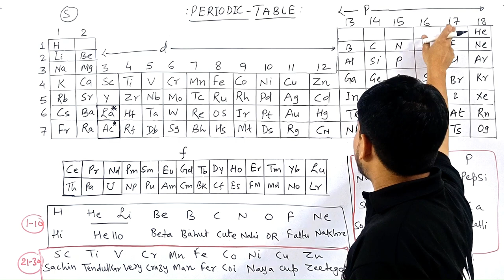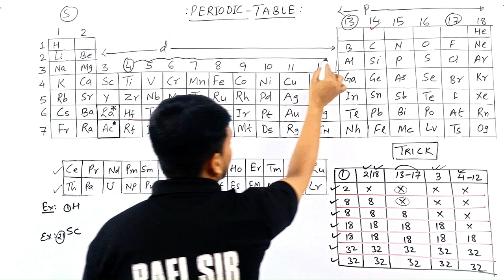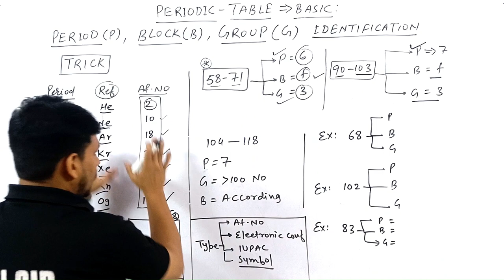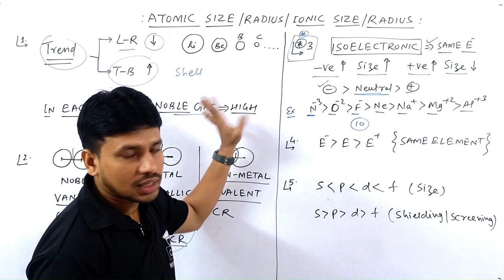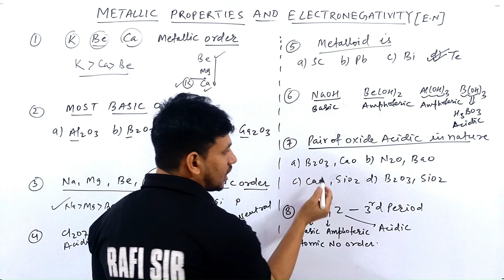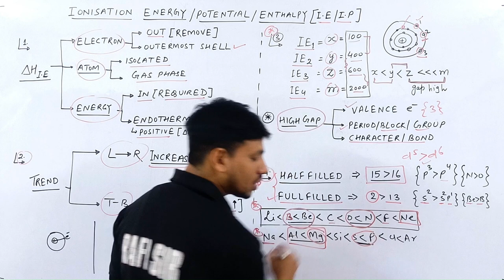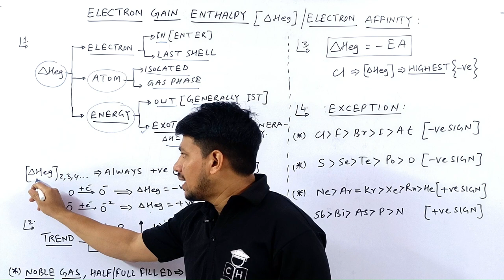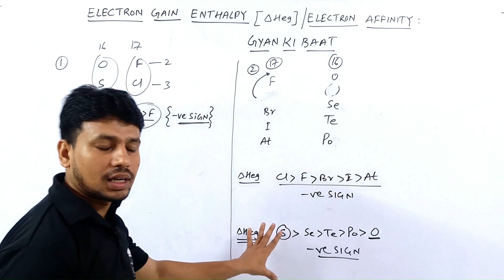PERIODIC TABLE | ONE SHOT | JEE | NEET | 2025 | BEST LECTURE | TRICKS + PROBLEM | SMART APPROACH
neet motivation#shorts
shortcut competitive
@Kasa Kay..?

1.how to solve questions in jee / neet exam
2.how to remember conceptual points via tricks
3.how to relate chemistry terminology in day to day life
4.how to solve questions within one minute.
5.how to score 75+in mains and 160+ in neet without to much effort and thinking here and there...

4 colligative properties of solutions

periodic table one shot jee
periodic table one shot neet
periodic table one shot by rafi sir
periodic table
periodic table class 11 one shot
periodicity

00:00 INTRO
00:50 TRICKS FOR MNEMONICS OF 1 TO 30 ELEMENT
02:40 TRICKS FOR MNEMONICS - DOWN THE GROUP [ 1-18 ]
07:05 MNEMONICS FOR 3D/4D/5D/6D SERIES
08:40 MNEMONICS FOR F BLOCK ELEMENT
10:10 TRICKS FOR ATOMIC NO WITH APPLICATION
16:10 BASIC INFO OF PT
18:35 TRICK FOR IUPAC NAMING WITH APPLICATION
21:45 TRICK FOR P,B,G WITH APPLICATION
31:50 RELATION B/W MENDELEEV AND PT GROUP NO
33:30 TRICKS FOR ATOMIC SIZE TREND
37:40 APPLICATION PROBLEM ON SIZE [ 1-8 ]
41:05 TRICK FOR METALLIC TREND
45:00 APPLICATION PROBLEM ON METALLIC PROP [ 1-8]
48:50 TRICK FOR EN WITH APPLICATION
53:50 TRICKS FOR I.E TREND
59:55 TRICK FOR E.G.E AND APPLICATION PROBLEM